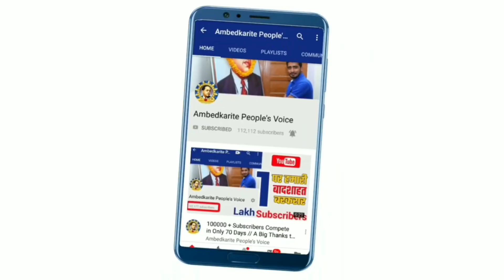अंतिम चरण आते-आते मीडिया को क्यों मजबूत नजर आने लगी बहुजन समाज पार्टी | BSP | Mayawati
हमसे जुड़े -